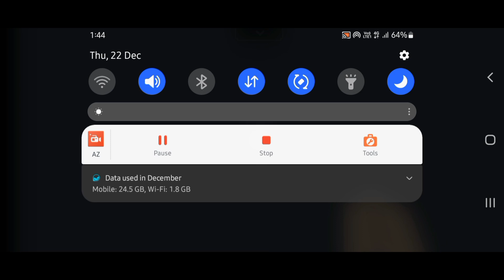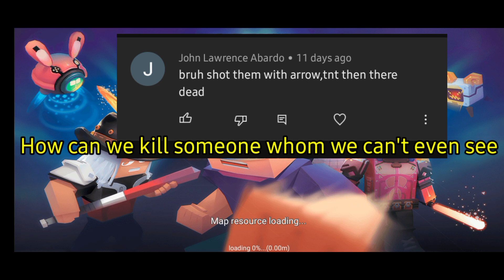Secret of "Ghost Player" revealed 😱 || "Immortal player" 😱 || Bedwars Blockman GO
my channel

 Winningdragon BG.